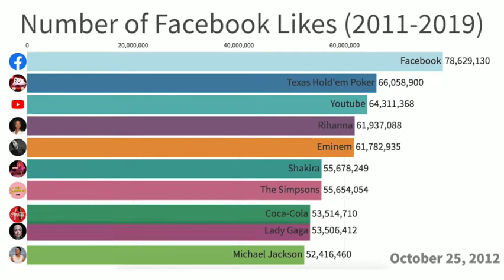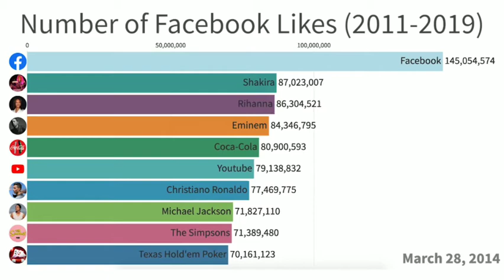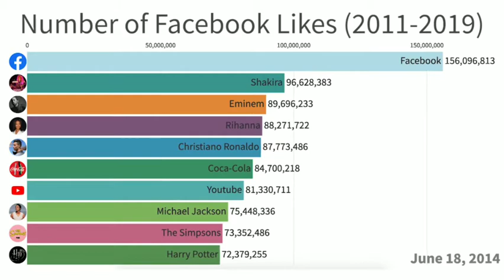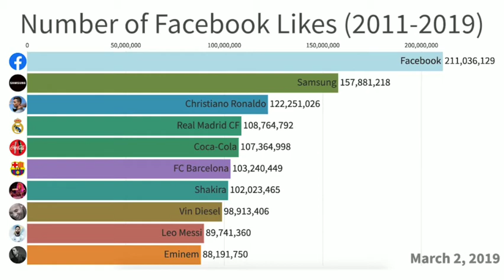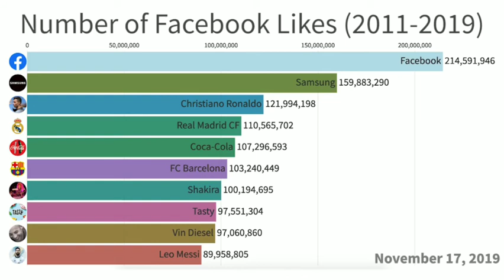The Most Popular Facebook Pages (2011-2019)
This video features The Most Popular Facebook Pages (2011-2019)
I am a 2nd year college girl, who likes data and visualizations. I Will come up with new information soon ***

It will help me to curate more such information and present to my viewers!